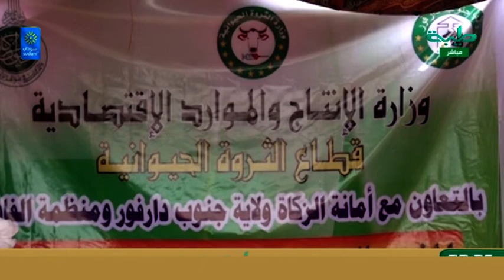تقرير: المخيم الرعوي برهيد البردي | صباحنا بكرة